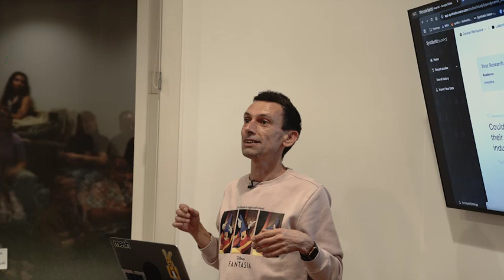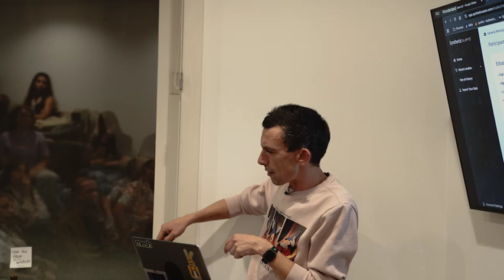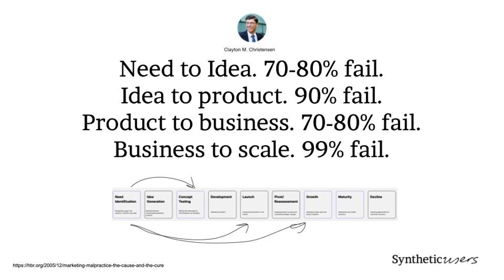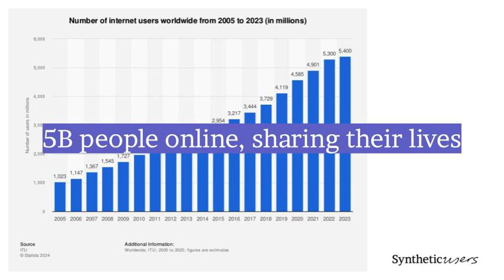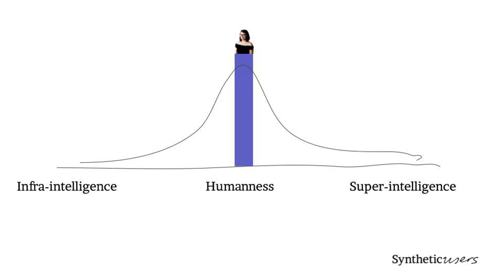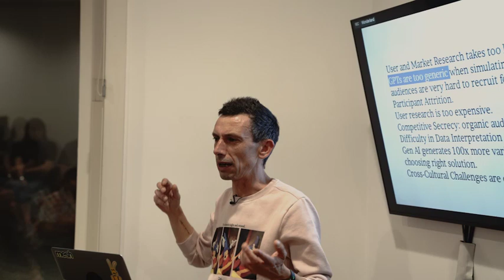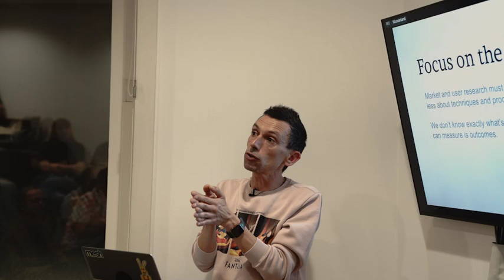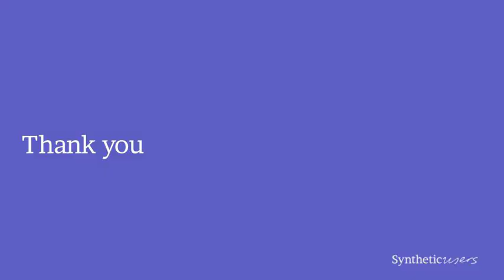Humans? Deprecated | Hugo Alves | LisboaUX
Are we witnessing the end of human-driven research? Synthetic Users Co-founder & CPO Hugo Alves talks about the rise of AI in user research—and what it means for people working behind the screen.